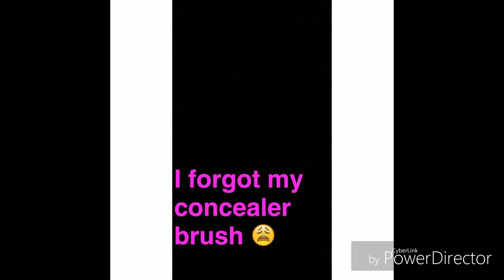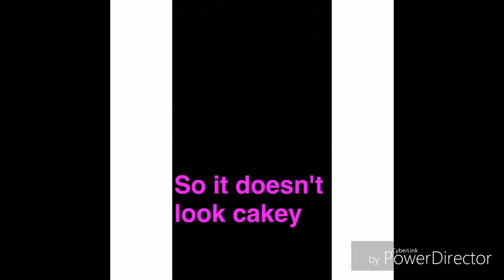Kylie's Snapchat MAKEUP TUTORIAL 2016